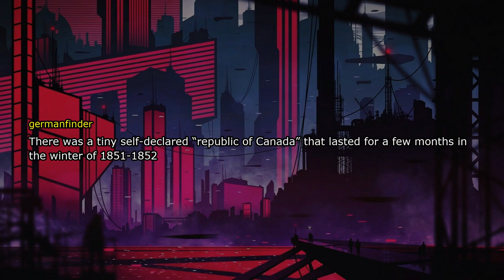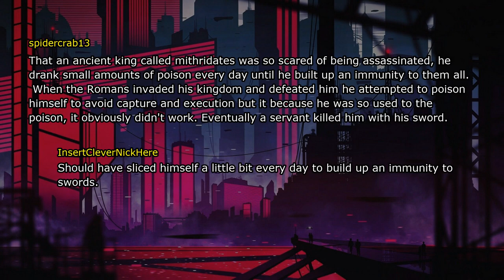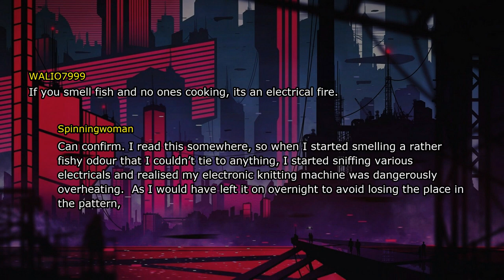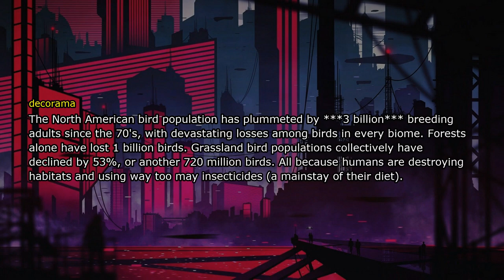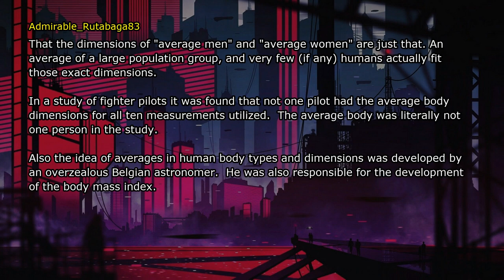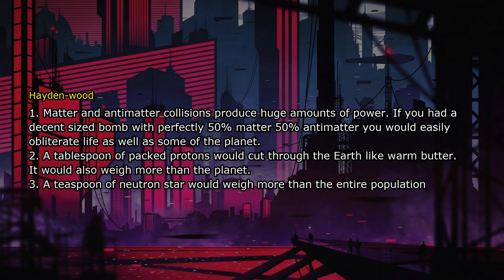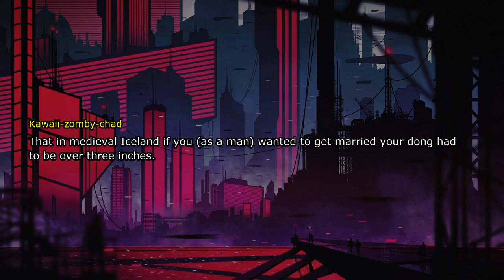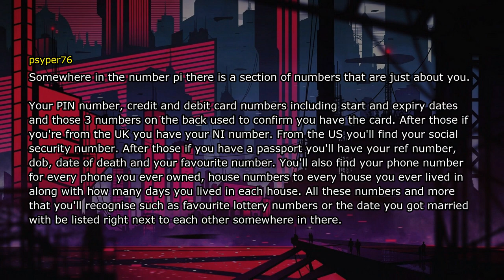What's the most ridiculous fact you know?